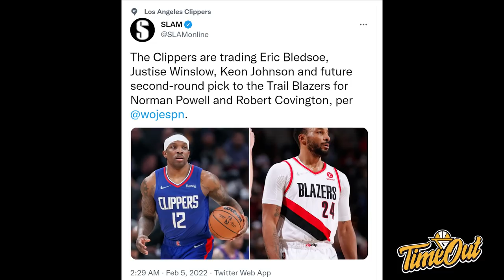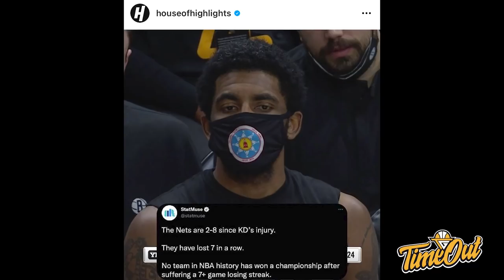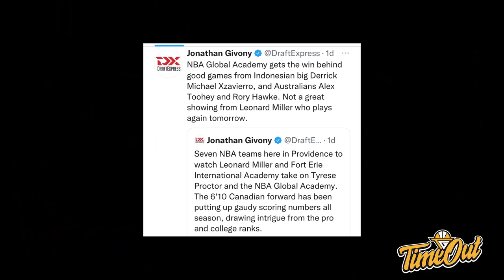TIME OUT: Mimpi Apa Clippers gue Bisa Dapet Norman Powell // Derrick Michael Dimention Draft Express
Di Time Out hari ini kita membahas tentang trade antara Clippers dan Trailblazers, Nets yang dicukur sama Utah Jazz dan Derrick Michael yang mention oleh Draft Express.